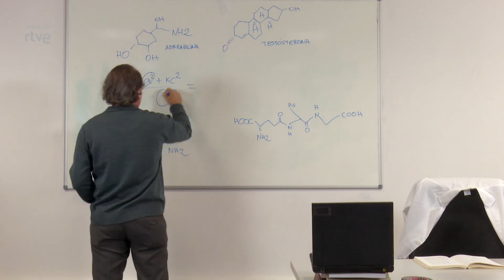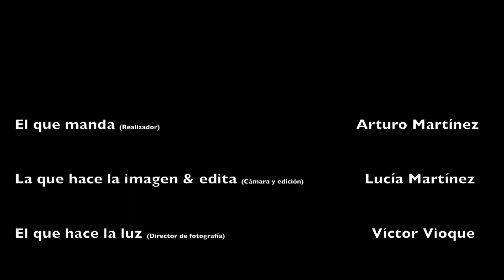Smokin' Rings - Na Na Na (Music Video)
Official music video for "This Pain Will Someday End (Na Na Na)" from our debut album, "Nearly The End".